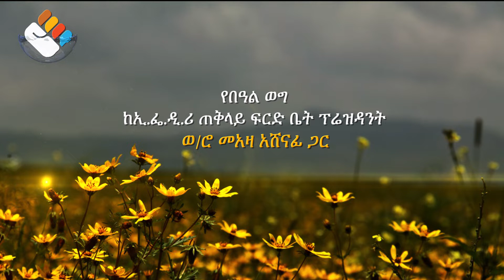የበዓል ወግ ከኢ.ፌ.ዲ.ሪ ጠቅላይ ፍርድ ቤት ፕሬዝዳንት ወ/ሮ መአዛ አሸናፊ ጋር | ክፍል ሦሥት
የኢ.ፌ.ዲ.ሪ ጠቅላይ ፍርድ ቤት ፕሬዝዳንት ወ/ሮ መአዛ አሸናፊ፣ ከአሻም ቲቪ ጋር የነበራቸው የበዓል ወግ፣ ክፍል ሦሥት እንዲህ አሰናድተነዋል፡፡ መልካም ቆይታ፡፡ መልካም አዲስ አመት፡፡